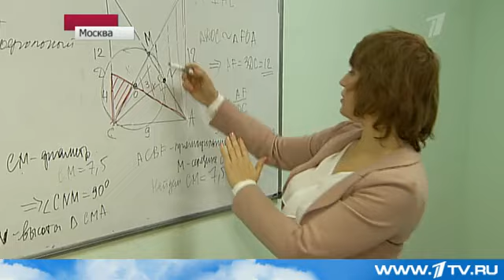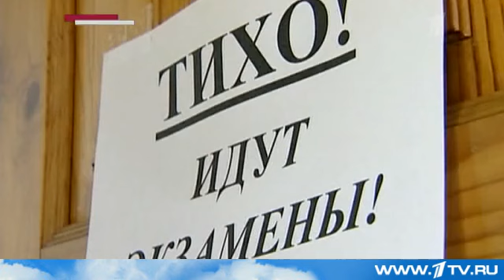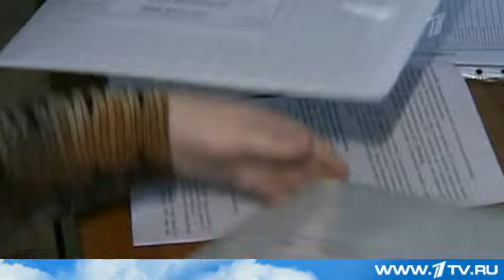Интервью Анны Малковой Первому каналу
Наш адрес: г. Москва, м. Пушкинская, м. Чеховская, Страстной бульвар, 16.